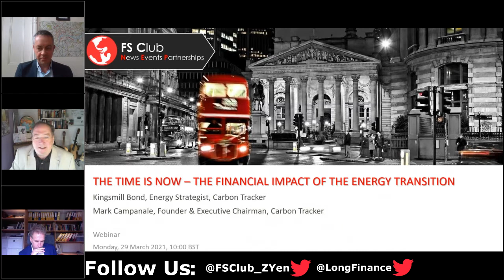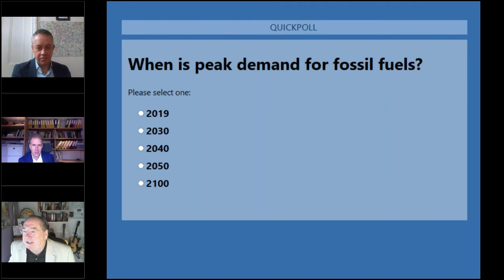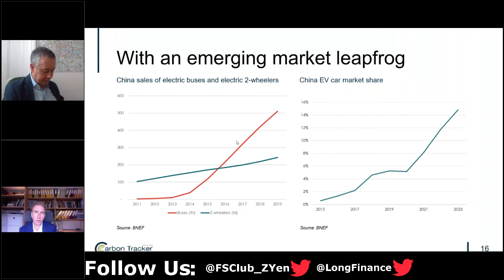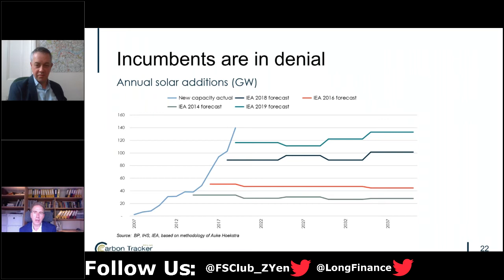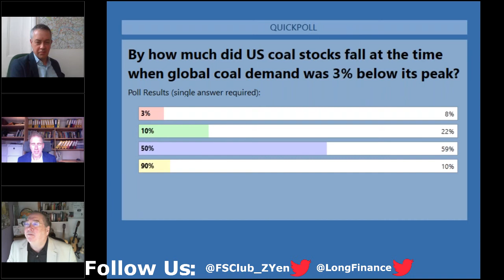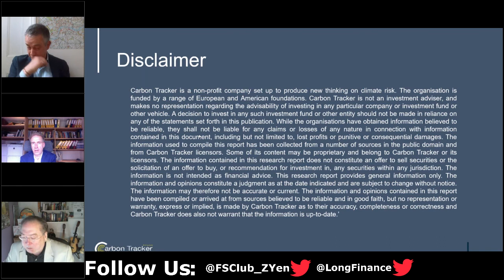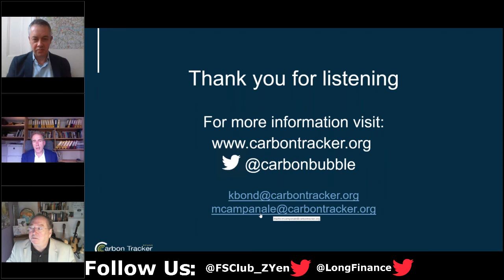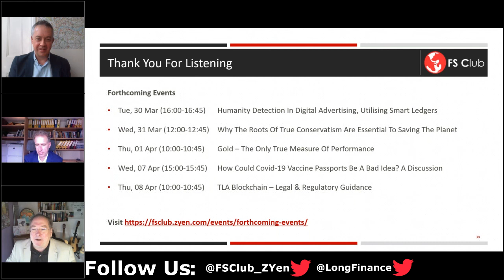The Time Is Now – The Financial Impact Of The Energy Transition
Technology and policy changes are driving peak demand for fossil fuels and massive growth of renewables. There is an enormous fossil fuel system at risk from the peak and fortunes to be made in building out the new renewable system. Many investors remain in denial, clinging to old beliefs and defunct models. This creates excellent investment opportunities on the long and the short side.

Speakers:

Mark is the Founder of the Carbon Tracker Initiative and conceived the ‘unburnable carbon’ capital markets thesis. He commissioned and was editor of Unburnable Carbon – Are the World’s Financial Markets Carrying a Carbon Bubble? In November 2011. More recently, Mark co-founded ‘Planet Tracker’ which focuses on agriculture, seafood, forestry, water and textiles. Mark is responsible for management strategy, board matters and developing their capital markets framework analysis. Their goal is to align capital markets with natural ecological limits to growth.

Prior to forming these groups, Mark had twenty five years experience in sustainable financial markets working for major institutional asset management companies. Mark is a co-founder of some of the first responsible investment funds firstly at Jupiter Asset Management in 1989 with the Ecology Funds, NPI with Global Care, the AMP Capital Sustainable Future Funds, and Henderson Global Investor’s Industries of the Future Funds.

Kingsmill Bond, CFA, is the Energy Strategist for Carbon Tracker. He believes that the energy transition is the most important driver of financial markets and geopolitics in the modern era.

Kingsmill has worked as a sell-side City equity analyst and strategist for 25 years, including for Deutsche Bank, Sberbank and Citibank in London, Hong Kong and Moscow. He has written research on emerging market and global themes, including the wider significance of the shale revolution and the impact of US energy independence.

At Carbon Tracker he has written about the impact of the energy transition on financial markets, domestic politics and geopolitics, and authored a series of reports on the myths of the energy transition, looking at the many arguments made by incumbents to deny the reality of change.